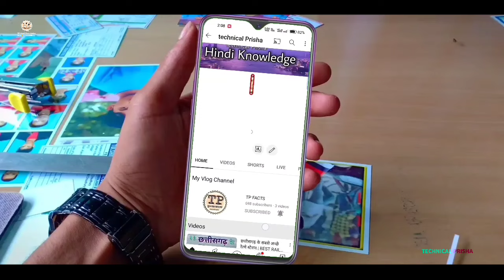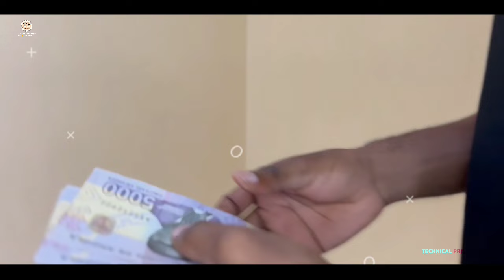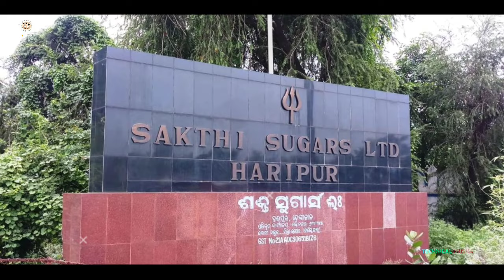DHENKANAL DISTRICT | DHENKANAL CITY | ODISHA | KAPILASH | DHENKANAL TOUR | 2023 ODISHA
In this video, we have given full details about Dhenkanal district, if you like it, then definitely like this video.

DHENKANAL DISTRICT
DHENKANAL CITY
DHENKANAL CITY ODISHA
DHENKANAL TOUR
DHENKANAL
DHENKANAL ODISHA
2023 ODISHA
TECHNICAL PRISHA
DHENKANAL TOP TOURISM
KAPILASH
INDUSTRIAL CITY OF INDIA
ODISHA
DHENKANAL FEMOUS TEMPLE
DHENKANAL PLEACE
DHENKANAL DISTRICT INFORMATION
DHENKANAL RAILWAY STATION
DHENKANAL 2023 VIDEO
DHENKANAL FEMOUS FESTIVAL
TOP TOURISM IN DHENKANAL
DHENKANAL FEMOUS DAM
DHENKANAL CITY DRONE VIEW
BHUBANESWAR
TOP CITY ODISHA
DHENKANAL NEWS
ANGUL DHENKANAL SAMBALPUR
BEST TOURIST PLACES IN ODISHA

VIDEO CREDIT :-

Odisha End All Video Creator Thanks 🙏 🙏🙏🙏